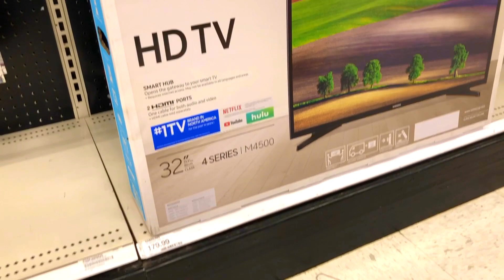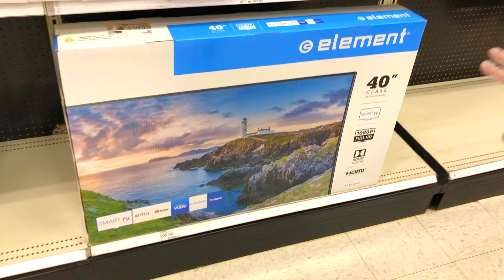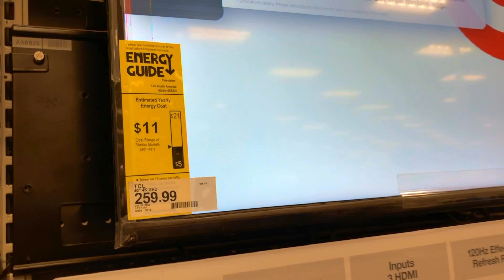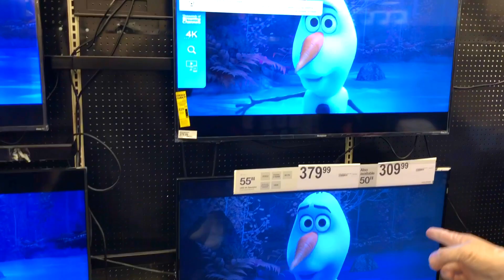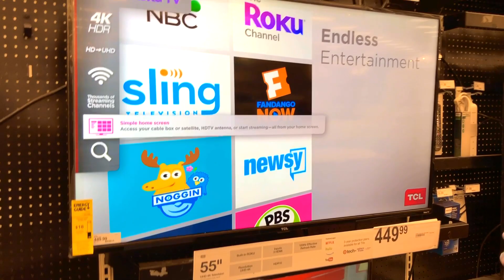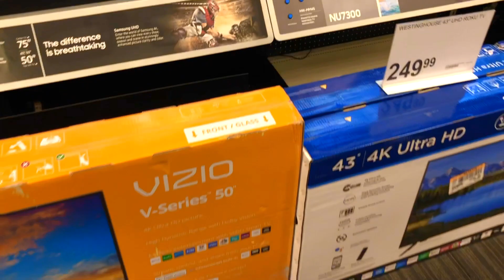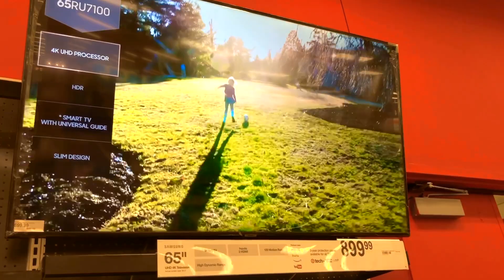США ЦЕНЫ | СКОЛЬКО Стоит ТЕЛЕВИЗОР в Америке